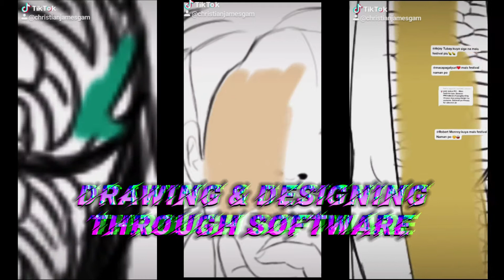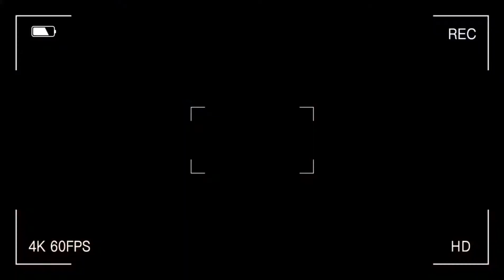P.e Midterms exam